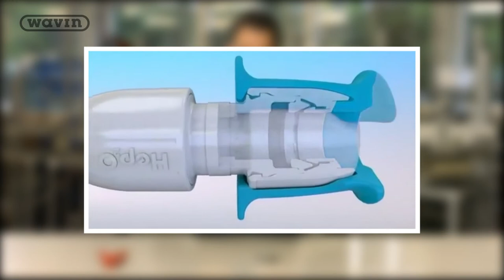Hep2O instruction video how to connect 1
Instruction video about how to connect Wavin Hep2O.